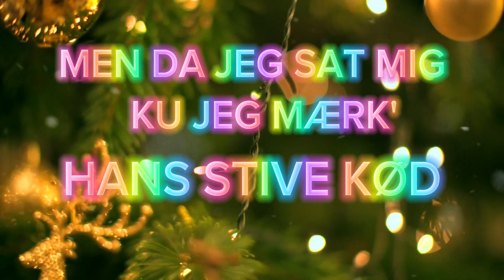FisseLis & PornoPer - Nu Er Det Jul (lyrik video)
SÅ ER ÅRETS JULEBANGER LANDET!
- Og den er ude på alle tjenester!

Vi ønsker jer alle en sjaskvåd jul..
Kærlige jule´kneppe hilsner fra FisseLis og PornoPer.

Har du problemer, mangler du råd, eller er du bare en liderlig satan?!
Kontakt mig på Facebook, Insta eller her på min kanal.